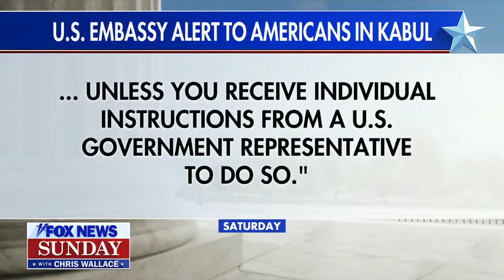مصاحبه آنتونی بلینکن وزیرخارجه آمریکا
مصاحبه فاکس نیوز با آنتونی بلینکن وزیر خارجه آمریکا

فاکس نیوز ۳۱مرداد ۲۰۲۱

س : بگذارید در مورد آخرین خبرها در مورد تلاش‌ها برای تخلیه صحبت کنیم چند نفر را طی ۲۴ساعت گذشته و طی هفته گذشته از زمانی که طالبان کابل را تسخیر کرد از کابل تخلیه کرده ایم و چرا دولت اکنون تصمیم گرفته از خطوط هواپیمایی تجاری آمریکا درخواست کند که در این تخلیه شرکت کنند؟

بلینکن :طی ۲۴ساعت گذشته حدود ۸۰۰۰نفر در ۶۰ پرواز از فرودگاه کابل تخیله شده اند .

از شروع این تلاش در پایان ماه ژوئیه (اوایل مردادماه) با هوایپماهای چارتر و هواپیماهای نظامی خودمان از فرودگاه کابل ۳۰هزار نفر تخلیه شده‌اند.

ما اکنون از طریق اختیاراتی که پرزیدنت دارد از شرکتهای هواپیمایی خواسته‌ایم که در انتقال افراد نه تنها از کابل بلکه از کشورهای ثالث که به آنجا آنها را می‌بریم تا چک امنیتی شوند به ما کمک کنند.

ما با دو دوجین کشور در ۴قاره به توافق رسیده ایم که اکنون در حال کمک می باشند یا به‌زودی در انتقال افراد از کابل کمک خواهند کرد. و این یکی از شیوه‌هایی است که می‌توانیم مطمئن شویم که دارای ظرفیت پرواز برای انتقال افراد به مقصد نهایی‌شان می‌باشیم.

س: مأموریت اول البته رد کردن آمریکایی از نقاط چک و بازرسی طالبان به فرودگاه است پرزیدنت بایدن روز جمعه گفت:

بایدن: ما هیچ نشانه‌ای از این که آنها نتوانسته باشند از کابل به فرودگاه برسند نداشتیم ما با طالبان به توافق رسیدیم که به آنها اجازه عبور بدهد.

مجری: ولی دیروز سفارت آمریکا در کابل این هشدار را صادر کرد: به‌دلیل تهدیدات بالفعل امنیتی در خارج از دروازه های فرودگاه کابل ما به شهروندان آمریکایی توصیه می‌کنیم از رفتن به فرودگاه خودداری کنند مگر این‌که دستورات مشخصی از نماینده دولت آمریکا برای این کار دریافت کنند». این هشدار مستقیماً مغایر آنچه ساعاتی پیش از آن در مصاحبه روز جمعه پرزیدنت گفت می‌باشد، سؤال من این است که آیا وضعیت طوری است که آوردن نفرات به فرودگاه حتی برای آمریکاییان خطرناکتر از آن است که پرزیدنت به آن اشاره کرد یا به‌خاطر تهدیدات جدید از طرف داعش است؟

بلینکن: این چیزی است که طی هفته گذشته در فرودگاه شاهد آن بوده‌ایم. مردم در بیرون فرودگاه جلوی دروازه تجمع کرده بودند و وضعیت بسیار ناپایدار است ماتصاویر آزار دهنده‌ای از مجروح و کشته شدن مردم را دیده‌ایم . ...

س: دریک مورد اطلاع داریم که آمریکا سه هلیکوپتر شنوک به هتلی نزدیک فرودگاه فرستاده تا ۱۶۹ آمریکایی را بردارد آیا موارد دیگری هم بوده که آمریکا خارج از محیط فرودگاه کابل رفته باشد تا که آمریکاییان را در داخل یا اطراف کشور بردارد و آیا ما آمادگی داریم که اقدامات بیشتری انجام دهیم؟

بلینکن: پرزیدنت و وزیر دفاع بسیار روشن و واضح گفته‌اند که ما هرکاری که لازم باشد برای انتقال آمریکاییانی که خواستار انتقال باشند را انجام می‌دهیم تا آنها را به کشور بازگردانیم و این جریان ادامه دارد...

مجری: ... پرزیدنت روز جمعه چندین موضوع را مطرح کرد که کاملاً اشتباه بود این نکته‌ای بود که در مورد القاعده گفت:

بایدن : ما چه منافعی در افغانستان زمانی که القاعده از بین رفته است داریم؟

مجری : ولی یک گزارش سازمان ملل در این تابستان گفت القاعده در ۱۵ تا ۳۴استان افغانستان حضور دارد و ژنرال میلی این تابستان گفت که اگر طالبان قدرت را در کابل به‌دست بگیرد این می‌تواند تهدید تروریسم از جانب القاعده را افزایش دهد بنابراین چیزی که پرزیدنت گفت درست نیست!

بلینکن : یک لحظه صبر کنید اول این‌که همان‌طور که همه می‌دانیم ما ۲۰سال پیش به افغانستان با یک مأموریت و یک هدفی که داشتیم رفتیم که آن هم برخورد با کسانی بود که به ما در یازده سپتامبر حمله کرده بودند و بن‌لادن را پای عدالت بیاوریم که ما این کار را یک دهه پیش انجام دادیم و ظرفیت القاعده را برای آن که مجدداً اینکار را انجام دهد از بین بردیم که از افغانستان مجدداً به ما حمله نکند ...

مجری: آقای وزیر، پرزیدنت گفت القاعده از بین رفته این یک سؤال ساده است آیا القاعده از افغانستان رفته است؟...

بلینکن: این‌که اعضای و نفراتی از القاعده در افغانستان باقی مانده باشند بله هستند ولی آنچه پرزیدنت به آن اشاره داشت ظرفیت انجام کاری بود که در یازده سپتامبر انجام داد. و این ظرفیت با موفقیت از بین رفته است.

مجری: یک اظهارات دیگر پرزیدنت که کاملاً خطا بود به آن توجه کنید:

بایدن: من هیچ موردی از زیرسؤال رفتن اعتبارمان در نزد متحدانمان در سراسر دنیا ندیده‌ام.

مجری: اما آرمین لاشت که احتمالاً جاشنین صدراعظم آنگلا مرکل خواهد بود گفت این بزرگترین فضاحتی بوده که ناتو از زمان بنیانگذاری آن شاهد آن بوده است و نیز اظهارات رئیس کمیته روابط خارجی انگلستان تام تاگنهات گفت:

تام تانگنهایت عضو پارلمان انگلستان : ما می‌بینیم که فرمانده کل قوا (آمریکا) اعتبار مردانی که من در کنار آنها جنگیدم را زیر سؤال می‌برد. مدعی شده که آنها فرار کردند! شرم‌آور است!

مجری کریس والاس: آیا پرزیدنت نمی‌داند که چه خبر است؟

بلینکن: اکنون زمان بسیار حساسی برای بسیاری از ما از جمله برای متحدان و شرکای ما می باشد که شانه به شانه مادر افغانستان برای ۲۰سال بوده‌اند که آنها نیز به مانند ما قیمت گزافی پرداخته‌اند آنها بعد از یازده سپتامبر در کنار ما ایستادند و ماده پنجم ناتو را که حمله به یک کشور حمله به همه کشورهای ناتو است و ما باهم در آنجا بودیم... ...

سؤال : سؤال آخر من در مورد شکست اطلاعاتی و طراحی است می خواهم اظهاراتی از پرزیدنت را برایتان بگذارم که این هفته گفت و سخنانی که در ماه ژوئیه (۱۷تیر) ایراد کرد.

بایدن هفته پیش : این ایده که بتوان بیرون کشید بدون آن که آشوبی به‌دنبال آن باشد نمی‌دانم چطور می‌توانست اتفاق بیفتد؟

بایدن در تاریخ ۸ژوئیه (۱۷ تیر ۱۴۰۰) : احتمال این‌که طالبان بتواند بر همه چیز غلبه کند و بر کشور حکومت کند بسیار بعید است.